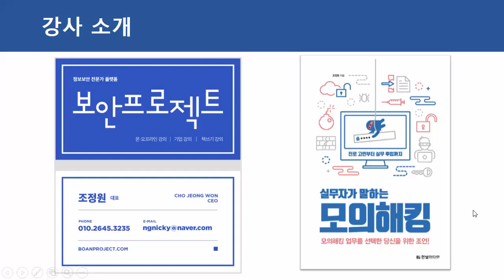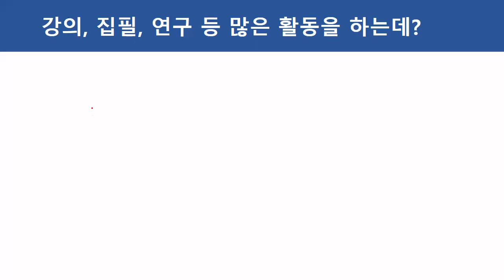009. 모의해킹 업무하면서 강의, 집필 등 하면서 시간관리는 어떻게 하나?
보안프로젝트 ) 조정원 대표입니다.

이번 시간은 세미나에서 문의했던 내용을 다시 정리해서 동영상으로 제작했습니다. "시간관리", "습관", "못하는 것은 포기"라는 단어입니다.

이번 강의 주제는 "009. 모의해킹 업무하면서 강의, 집필 등 하면서 시간관리는 어떻게 하나?"입니다.